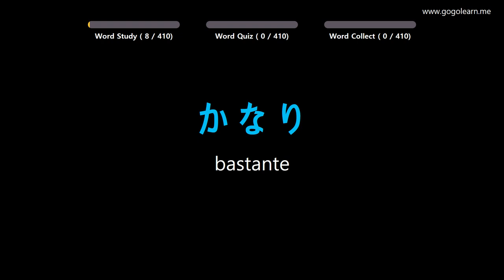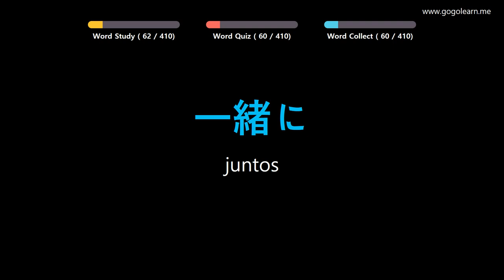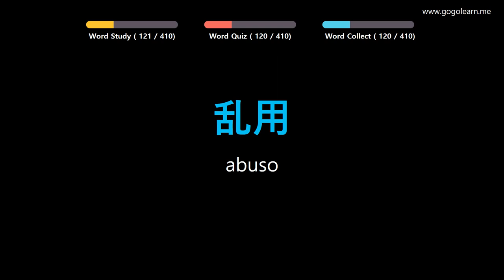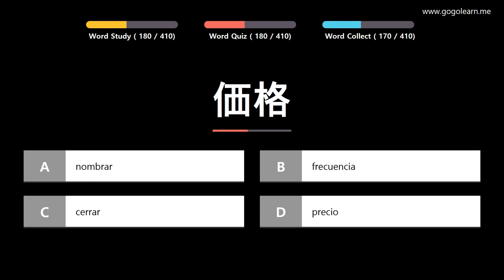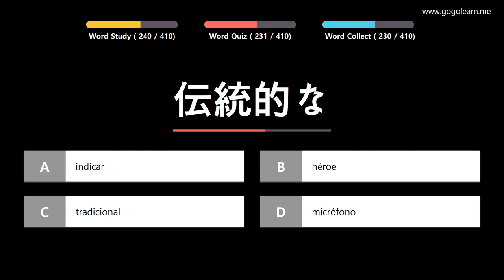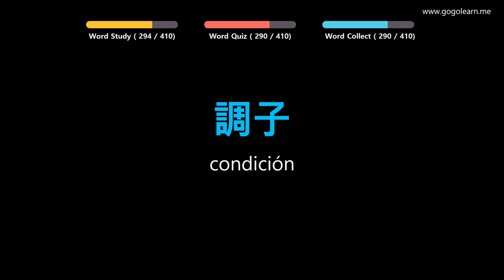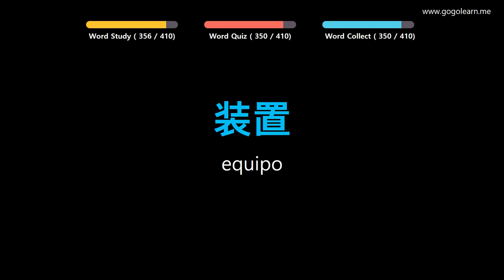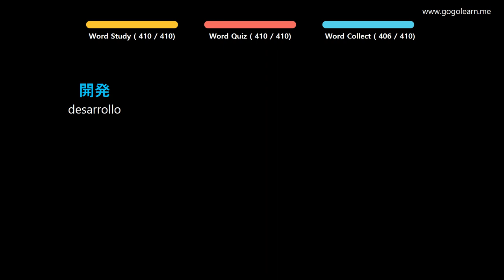Aprender Japonés | Vocabulario Japonés escuela media3 | Golearn